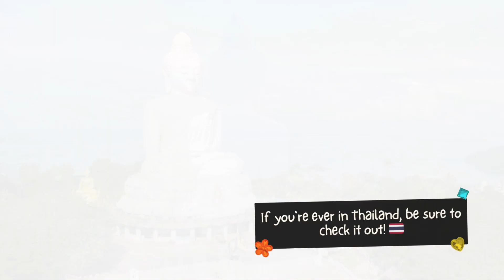Big Buddha | Phuket Thailand | ForeverVacation Tours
Learn more about the Big Buddha in Phuket below!